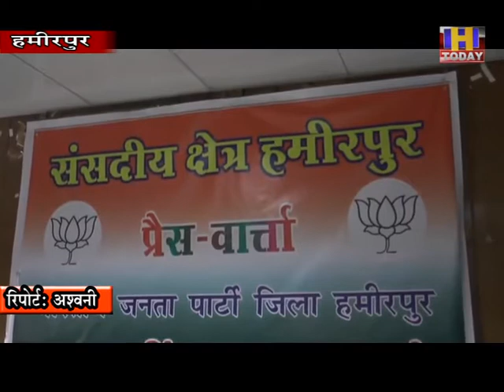25 june 1 पैट्रोल डीजल के दामों मंे बेहताशा दामों के बढाए जाने पर राजनीति गरमा गई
कोरोना माहमारी के दौरान पैट्रोल डीजल के दामों मंे बेहताशा दामों के बढाए जाने पर राजनीति गरमा गई है। कांग्रेस के द्वारा केन्द्र सरकार पर महंगाई को न संभालने के आरोप लगाए जा रहे  है। कांग्रेस की वरिष्ठ नेत्री एवं पूर्वराष्ट्रीय महिला कांग्रेस अध्यक्ष अनीता वर्मा ने पैट्रोल डीजल दामों पर बोलते हुए कहा कि आपदा दौर में लोग कठिनाईसे जूझ रहे है और इ स पर पैट्रोल डीजल के दामों में बढोतरी होने से लोगा त्रस्त हो गई है। उन्होंने कहा कि तेल के दामों को बढा कर सरकार और महंगाई बढा रही है। वहीं केन्द्रीय राज्य वित मंत्री एवं सांसद हमीरपुर अनुराग ठाकुर ने केन्द्र सरकार का बचाव करते हुए पैट्रोल डीजल के दामों पर कहा है कि थोडा थोडा सा ही रेट बढाया है।